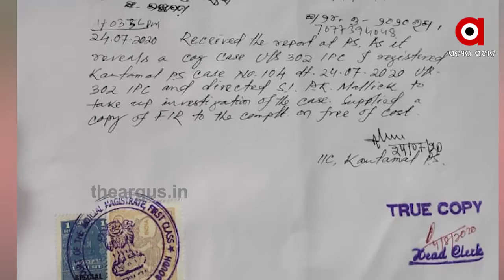ବିଜେପି ନେତା ଲୋକନାଥ ପ୍ରଧାନ ହତ୍ୟାକାଣ୍ଡ ଘଟଣାର ସିବିଆଇ ତଦନ୍ତ ଦାବି | Bjp Leader Murder Issue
କଣ୍ଟାମାଳ ବିଜେପି ନେତା ଲୋକନାଥ ପ୍ରଧାନ ହତ୍ୟାକାଣ୍ଡ ଘଟଣାରେ ବିବାଦରେ ବୌଦ୍ଧ ପୋଲିସ । ଘଟଣାରେ ସ୍ଥାନୀୟ ବିଧାୟକ ମହୀଧର ରଣାଙ୍କ ପୁଅ ସୁଧାଂଶୁ ରଣା ଓ ବିଜେଡି ନେତା ଗୌବର୍ଦ୍ଦନ ପ୍ରଧାନଙ୍କ ସମ୍ପୃକ୍ତି ଥିବା ନେଇ ଅଭିଯୋଗ ହୋଇଥିବା ବେଳେ ଏଯାଏଁ ସେମାନଙ୍କୁ ତଦନ୍ତ ପରିସରଭୁକ୍ତ କରାନଯିବାକୁ ନେଇ ଉଠିଛି ପ୍ରଶ୍ନ. ଆଉ ଘଟଣାର ସିବିଆଇ ତଦନ୍ତ ଦାବି କରି କଣ୍ଟାମାଳ ଥାନା ଆଗରେ ଆରମ୍ଭ ହୋଇଛି ଅନିଦିଷ୍ଟ କାଳ ପର୍ଯ୍ୟନ୍ତ ଧାରଣା.